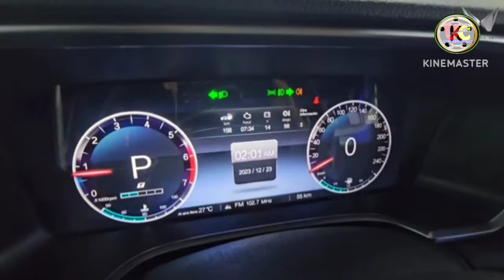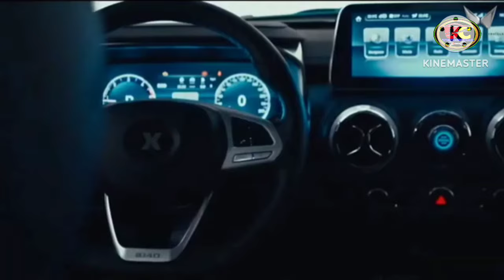suv in 2024 india/ Finally New Bolero 2024 Launched 💪 क़ीमत 8.50 लाख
2024 model bolero
2024 model bolero new
suv in 2024 india
hindi news
mahindra bolero 2024
bolero new model 2024
carmania4x4
bolero new model 2023
upcoming mahindra suv in india 2024
new bolero 2024 9 seater
uc technical
technical gyaan
technicalguruji
car technical knowledge
2024 mahindra bolero bs6
mahimdra bolero 2024 modle

किसी प्रकार की Motor Insurance / Motor Claim / Car Technical से सम्बंधित समस्या के लिए आप हमसे व्हाट्सप पर संपर्क करसकते हैँ 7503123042

bolero,2024 model bolero,2024 model bolero new,suv in 2024 india,
bolero new model 2024,carmania4x4, bolero new model 2023,upcoming mahindra suv in india 2024,new bolero 2024 9 seater, uc technical, technical gyaan,technicalguruji, car technical knowledge